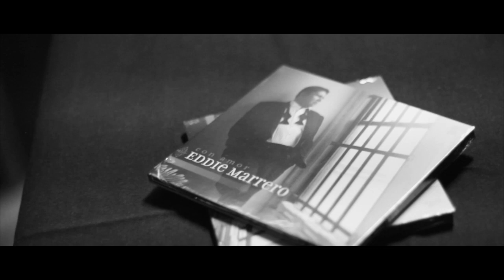Eddie Marrero - Con Amor Album Release Party (Sizzler Reel)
Con Amor Album Release Party September 9, 2013 at Ginny's Supper Club Red Rooster, Harlem, NYC